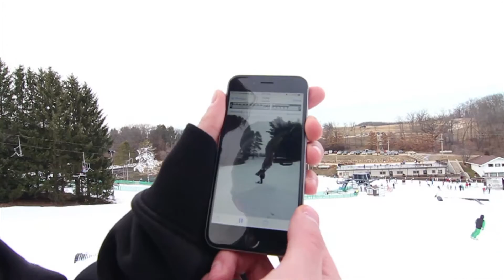Tyrol Tuesdays Vol. 6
The crew gettin' it at good ol' Tyrone's Basement.

Song - "Never Die" by Madchild
Captured and cut by Seth Leinbach, Ryan Ruffing, Alex Havey, and Unaffiliated Productions
Riders:
Alec Nelson
Paul Marik
Seth Leinbach
Elan Maj